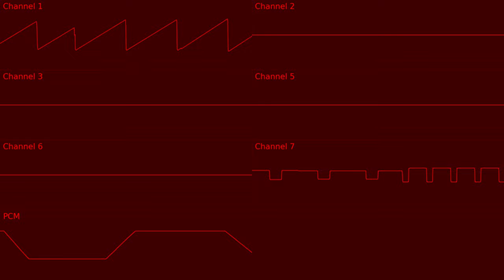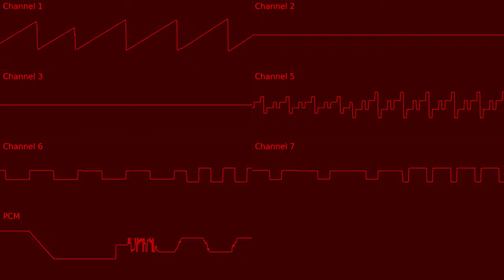Generic High-BPM Music (Vessel Callosinth original)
fantasy chip/system by @EntropyAuthor
also sorry for my lack of uploads i can barely make anything at the moment